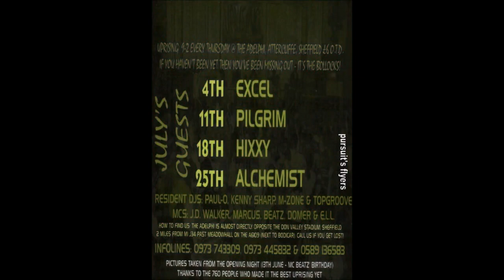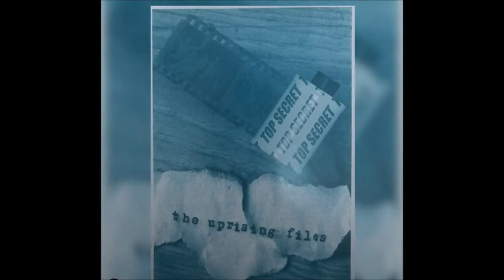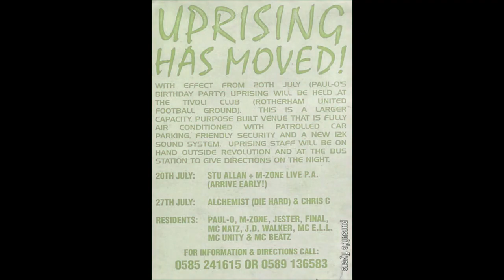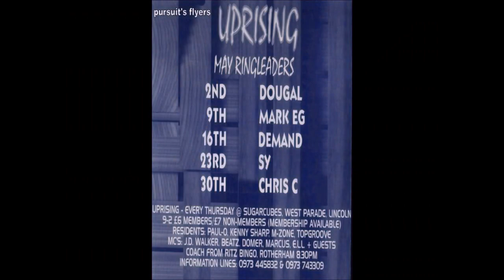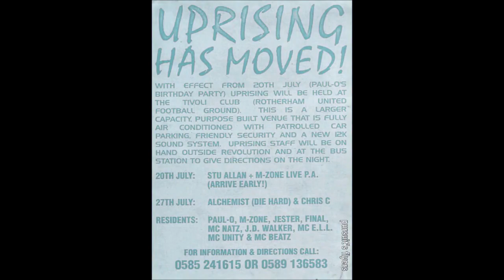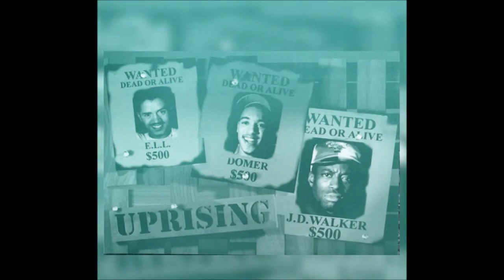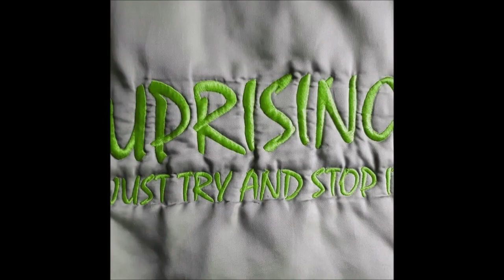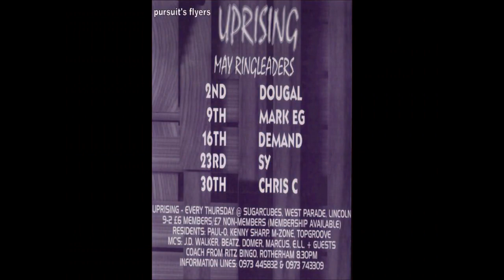UPRISING - DJ KENNY SHARP 5-10-1995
LINKS TO GET SETS FROM
DIZSTRUXSHON